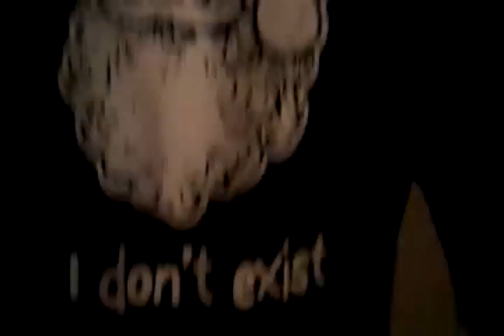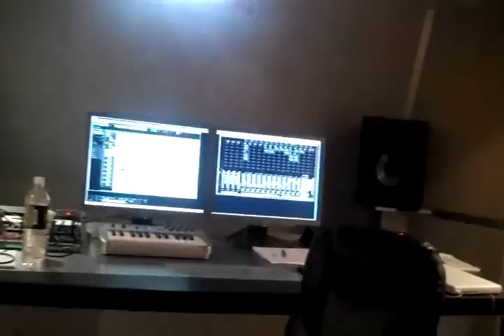Sidecar - Studio Oct. 2010 - Behind Scenes...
A little behind the scenes from Sidecar's first few days in the studio, beginning the new record...